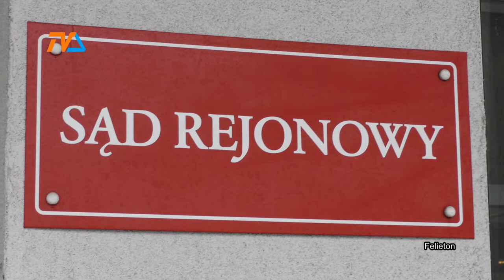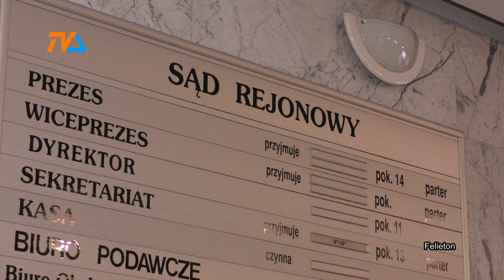Sąd wyrokuje, Polska się śmieje. Bo co wolno wojewodzie... ? |TVSUWAŁKI